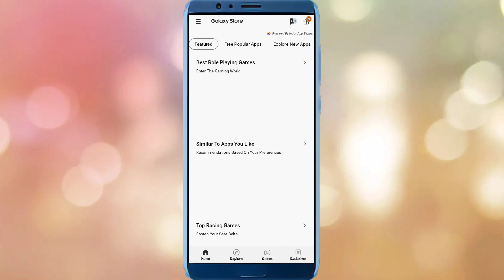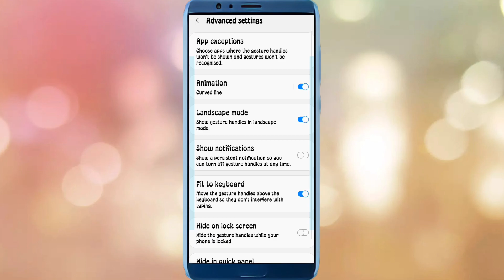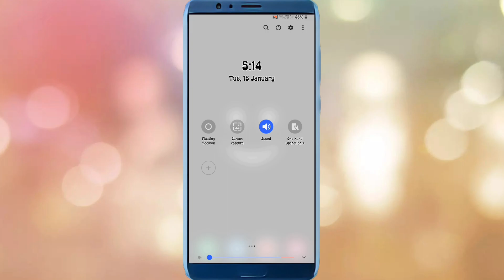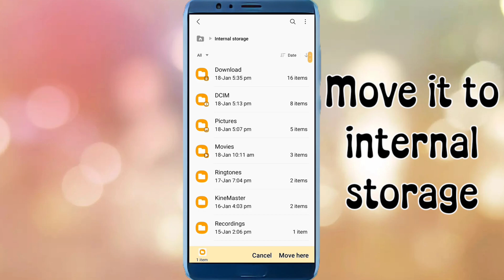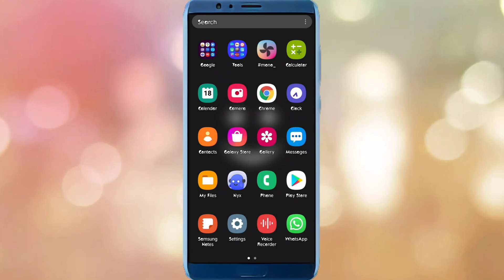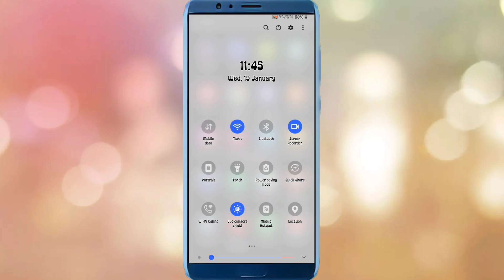Samsung Galaxy Devices: Top 3 Amazing App January 2022/Tech INT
Samsung Galaxy Devices: Top 3 Amazing App January 2022

top 3 best apps jan 2022
top 3 best apps
3 best amazing apps january 2022
top 3 apps january 2022
samsung m51 one ui 4 update
3 best amazing apps january 2022
samsung top 3 amazing apps
samsung top 3 amazing apps january 2022
3 best amazing apps

Time Stamp
00:00 Intro
00:12 1st App
02:40 2nd App
04:20 3rd App

Hello guys in this video am going to show you
My device name=SamsungA21s
Editorname=kinemaster

Ignore tags like your crush ignore you😂😪
Int​gujjar​
Video by TechnicalINTGujjar

About :- Technical INT gujjar is a YouTube Channel, where you will find technological videos like New Games,Application Review and Tech products Unboxing Reviews. All About Tech in hindi